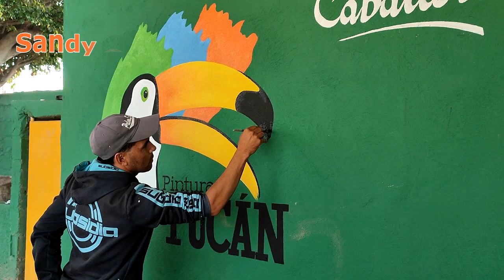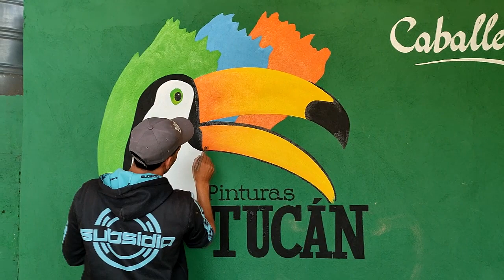ESTE LOGO de PINTURAS TUCÁN ME SALIO MUY DIFICIL HACERLO UFF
En este video estoy pintando el logo de Pinturas Tucán en una pared del play Municipa de Constanza RD
Diseñando LOGO de PINTURAS TUCÁN
Hola gracias por visitarme para mi es un honor tenerte en mi espacio de artista, Dios TIENE EL CONTROL Y MUCHAS Bendiciones PARA TI. Sandy Artes y Más.

Para disfrutar de todo el contenido detalladamente att: Un Millón de Arte.